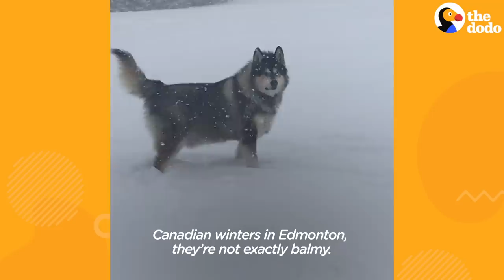Watch This 210-Pound Husky Lose A Ton Of Weight In 6 Months | The Dodo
Woody was 210 pounds when Pam decided to foster him. Watch his weight loss journey!

For updates on Woody, you can check him out on Facebook and Instagram